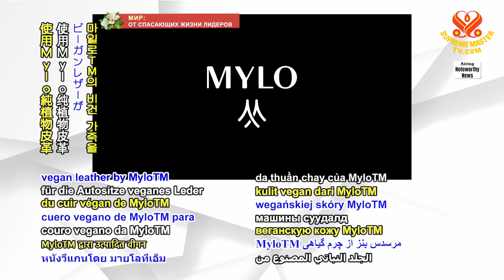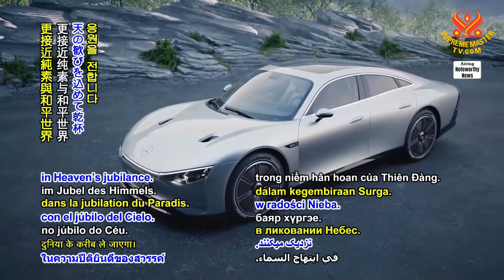1629 NWN 6 Mercedes Benz launches new concept electric car with vegan interior 1080p